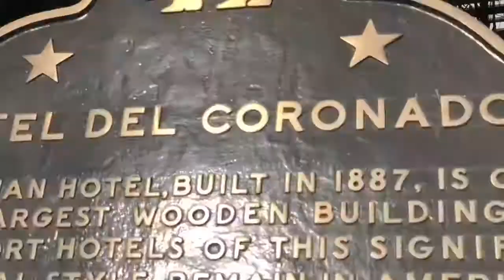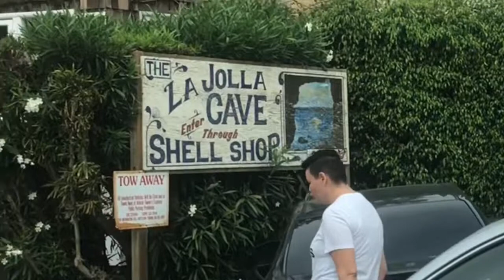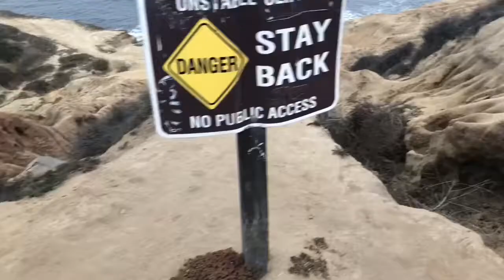Hanging Out With Sea Lions | Cali vlog 2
I GOT TO HANG OUT WITH SEA LIONS!! Also, I explored Sunset Cliffs and saw more of what beautiful San Diego has to offer. And you already know I had to embarrass myself at least once in public lol. Have a great day